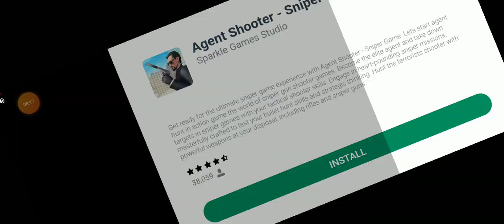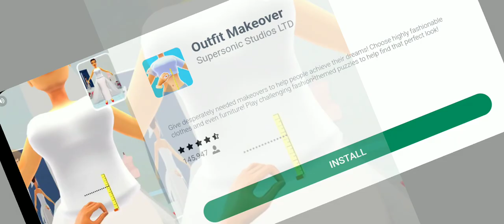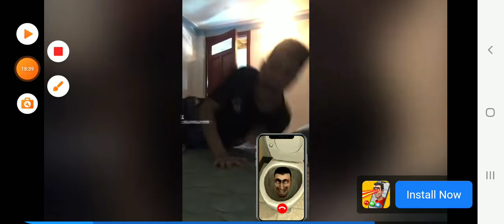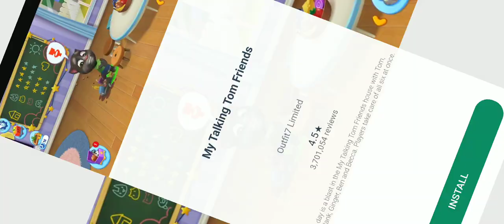slavic gangstar style .mobile gta game full game play